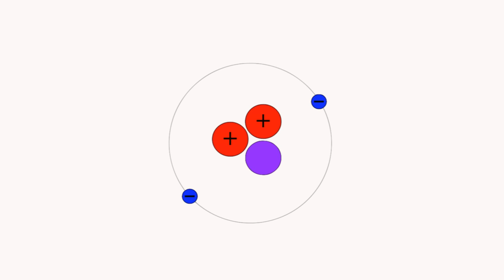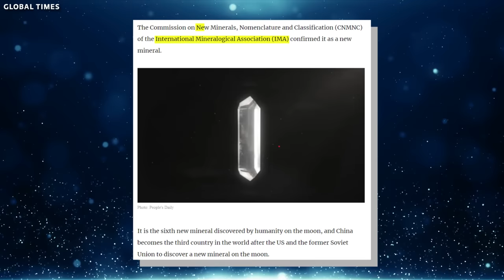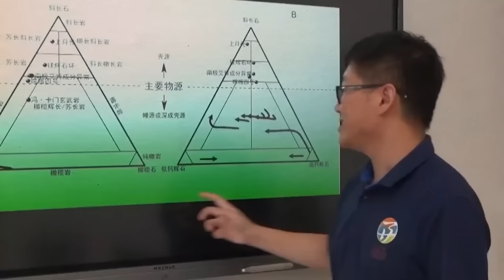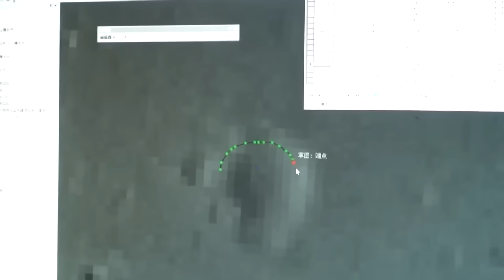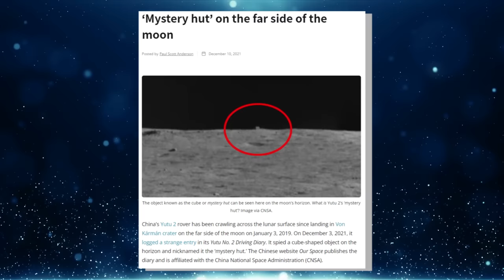Elon Musk: "The Moon Is Not What You Think!"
If you think Elon Musk, the force behind SpaceX, is only obsessed with exporting humanity to Mars, think again, as this time around, he seems to have his eye on the Moon. When no one expected, Elon revealed a shocking secret about the Moon that few people know. What does Elon Musk know that we don't? How would it change everything? Keep watching as we uncover the truth.